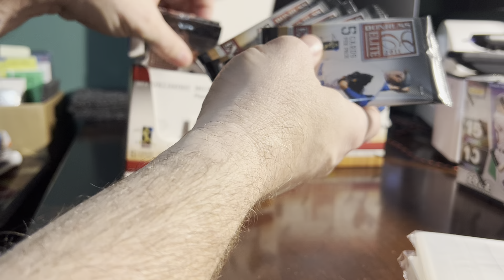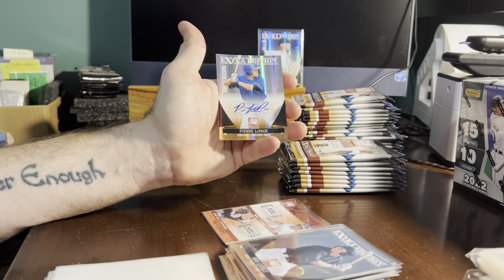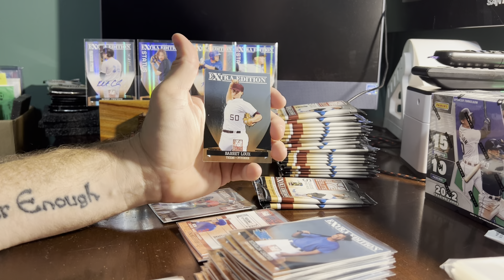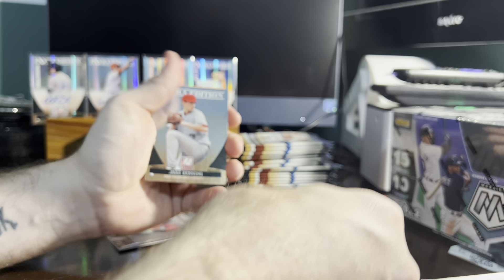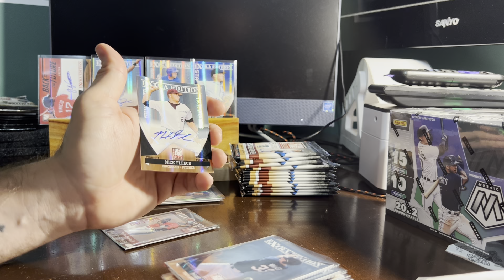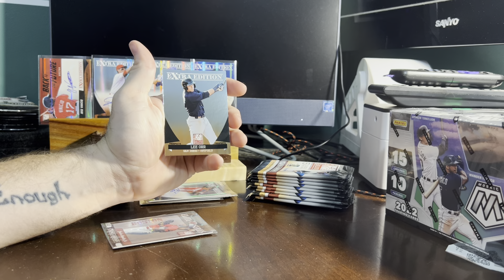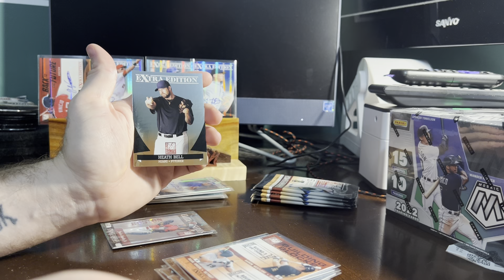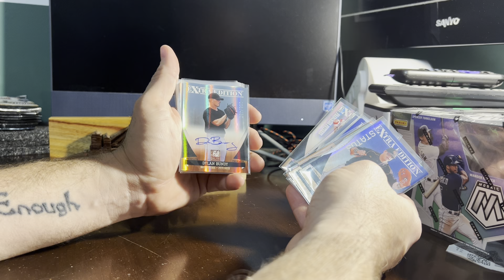2011 EEE Progressive Auction Break on Bob’s Card Market on Discord